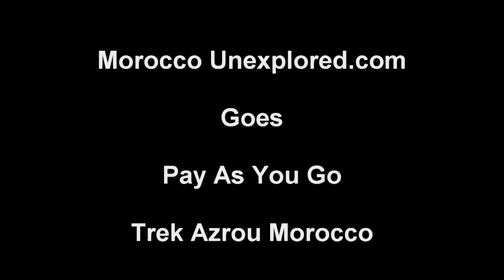Pêche à la mouche au Maroc AmzRzm 4 (No kill), Morocco Fly fishing AmzRzm 4 (catch & release)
Today several big rainbow trouts has been caught, Hassan had the biggest 61 cm after he tied his own flies at the lake . Please see our website for more details